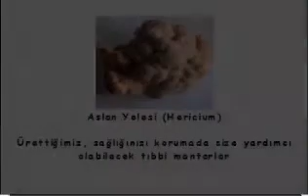agromantar.avi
Tıbbi ve yemeklik mantarlar, mantar üretimi, mantarlarla ilgili danışmanlık, mantarcılık makinaları